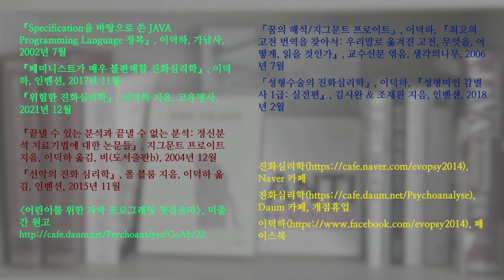부천시 송내 공원의 도롱뇽 49. 올챙이를 입에 문 도롱뇽 유생 (무편집 6분); Korean salamander 49. Frog tadpole hunting (6 mins)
도롱뇽 유생이 올챙이를 물고 있습니다. 여전히 올챙이가 가끔은 몸부림을 칩니다. 하지만 올챙이의 크기를 볼 때, 몇 십 분 후에는 올챙이의 몸통도 도롱뇽 유생의 뱃속으로 들어갈 것 같습니다. 유생이 나뭇잎 뒤로 들어가서 촬영을 중단했습니다.